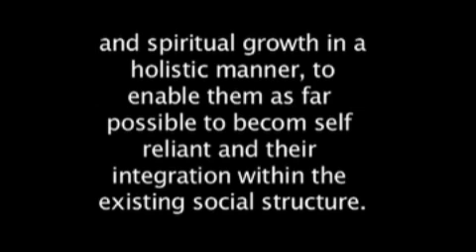seon ashram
information for people